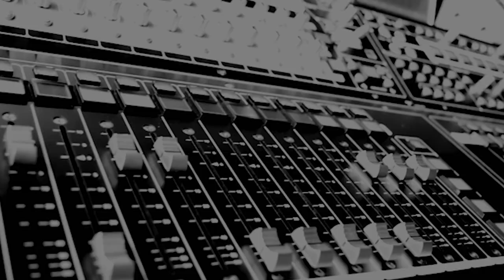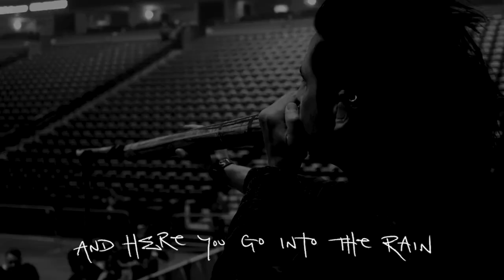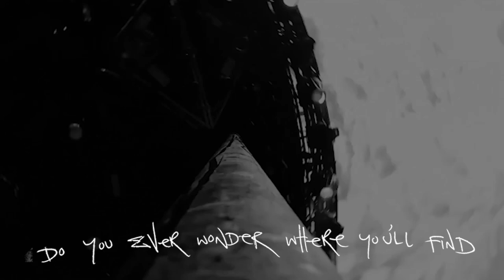LIKE A STORM - The Phoenix (Official Video)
Like A Storm is an Alternative Metal/Rock act from Auckland, NZ.

"REWRITING METAL’S RULEBOOK LIKE NEVER BEFORE” - Metal Hammer
“MASSIVE RIFFS & ARENA-SIZED CHORUSES” - Kerrang!
“MELODIC METAL MASTERPIECE” - Alt Press

"The Phoenix" by Like A Storm
Written by C Brooks/M Brooks/K Brooks

LIKE A STORM WOULD LIKE TO GIVE EXTRA SPECIAL THANKS TO THE FOLLOWING AWESOME PEOPLE WHO MADE THIS ALBUM POSSIBLE: